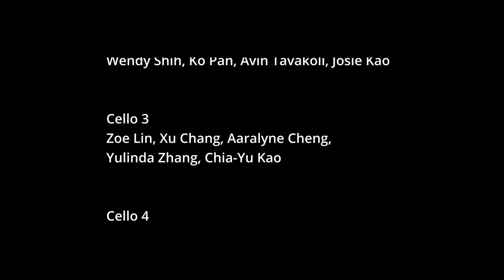2022 Christmas Ensemble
Cello 1
Wendy Shih, Xu Chang, Scarlet Wu,
Tyler Shum, Bella Hsu, Lizzy Kao, Chris Kao

Cello 2
Wendy Shih, Ko Pan, Avin Tavakoli, Josie Kao

Cello 3
Zoe Lin, Xu Chang, Aaralyne Cheng,
Yulinda Zhang, Chia-Yu Kao

Cello 4
Ko Pan, Zoe Lin, Rodeen Tavakoli,
Cheng-Xu Song, Daisy Gao, Melissa Chang,
Steven Liang, Cathy Zhou, Christina Hong Yu,
Elie Lee, Josephine Lo, Rene Huang,
Xingzhi Huang, Kexin Huang